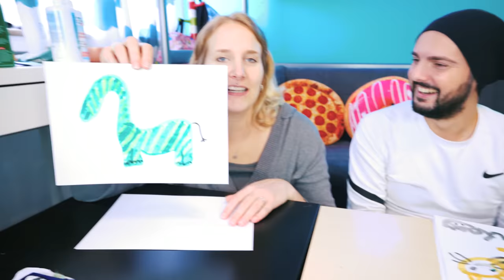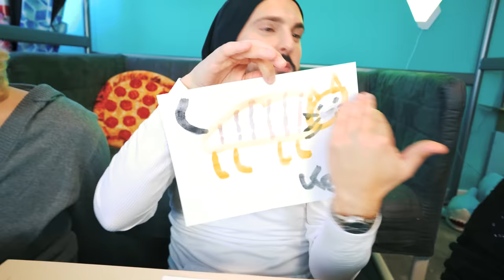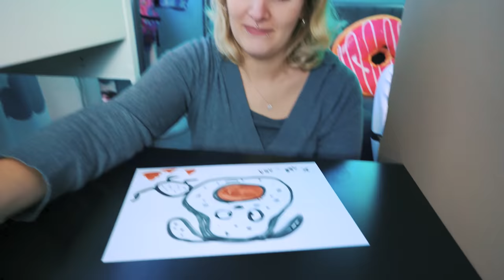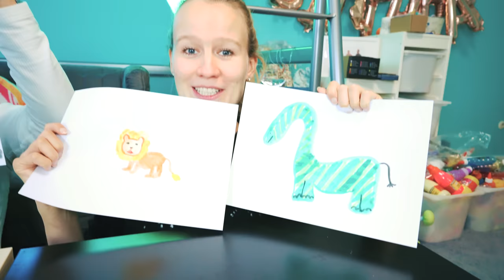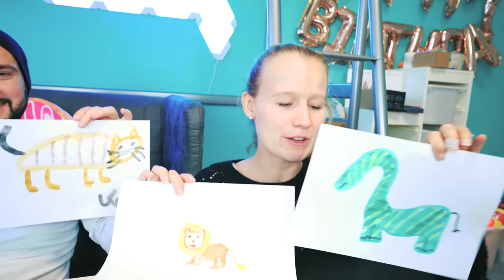WIR MALEN UNS GEGENSEITIG HAUSTIERE Challenge | Welche Tiere sollen bei Kathi, Nina & Kaan wohnen?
Das Trio vereint sich zu einer nächsten "WIR MALEN UNS GEGENSEITIG" Challenge! Doch dieses Mal zeichnen Kathi, Nina und Kaan sich gegenseitig Haustiere! 😊 Welches gefällt dir?

Wow! Du hast tatsächlich bis hierher gelesen! Deine EXTRA Frage: Welches Haustier hättest du gerne?

Täglich findet ihr hier neue Abenteuer von Familie Vogel! Kommt mit in Emmas, Hannahs und Julians verrückte Welt! Erlebt außerdem die coolsten und neuesten Challenges mit Kaan, Nina & Kathi!

18550